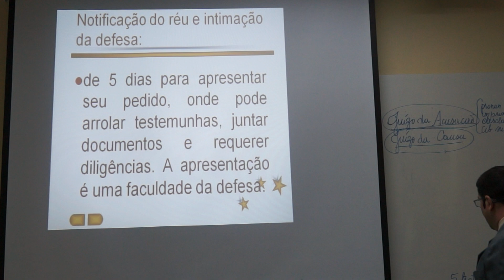06 Do tribunal do júri 6 2